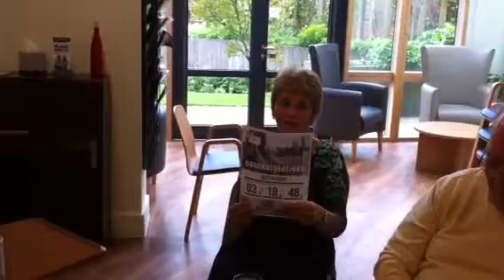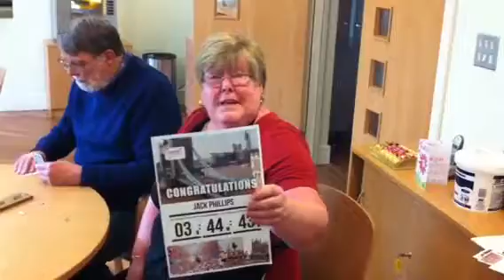Thank you to London Marathon runners, part 1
Patients, volunteers and staff say thanks.